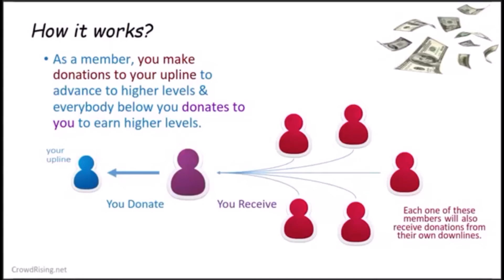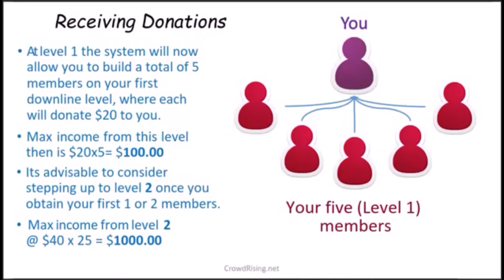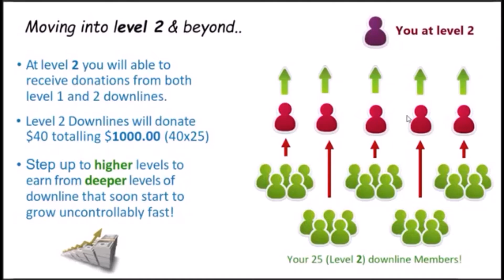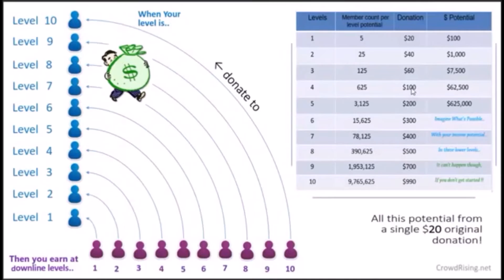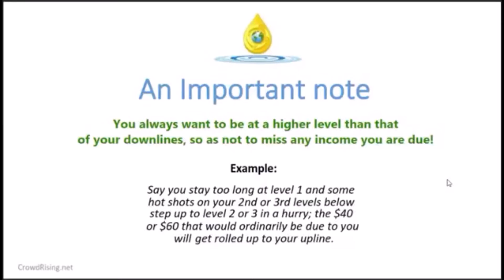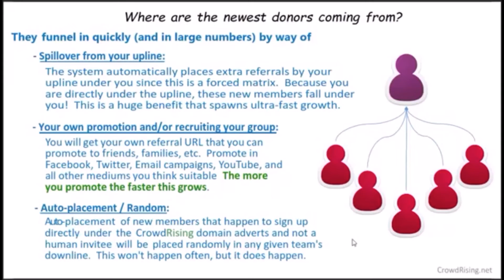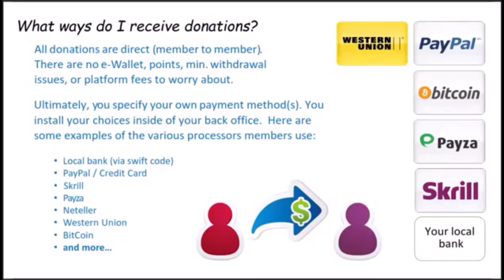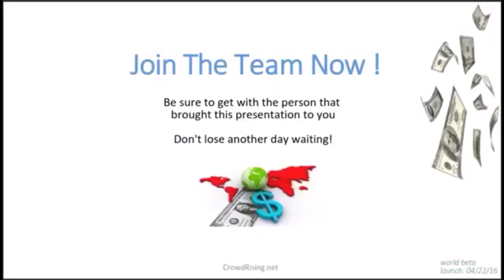Join CrowdRising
Join us now and see how Crowd Rising can turn your $20 donation into $1,000's, using a very powerful online platform. Your donation will get you into a shared distribution model that will help you meet your financial goals.

People Helping People
CrowdRising presentation,
Crowd rising presentation,
CrowdRising Bitcoin,
crowdrising how to open a bitcoin account,
"CrowdRising",
Crowd Rising,
crowdrising review,
crowdrising payment proof,
crowdrising tutorial,
crowdrising for newbies,
crowd rising review,
crowd rising payment proof,
crowd rising tutorial,
crowd rising for newbies,
crowdrising gifting,
crowdrising scam
crowdrising New Zealand,
Crowdrising Australia,
crowdrising nz,
crowdrising ozzie